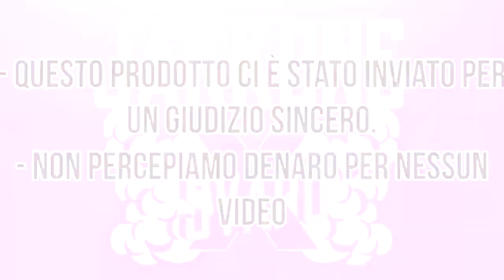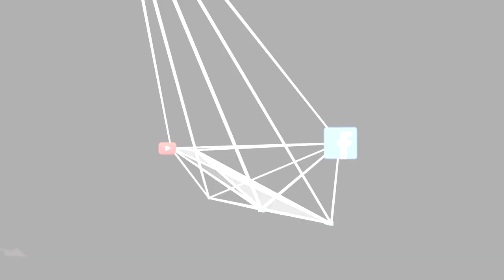The One X Marshmallow Milk by Beard Vape